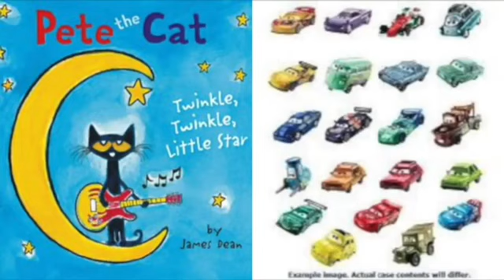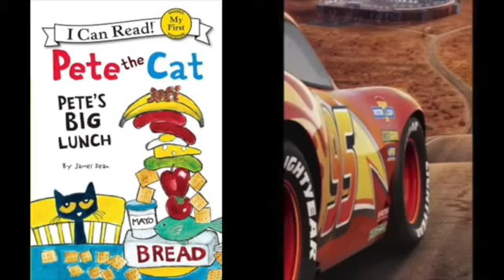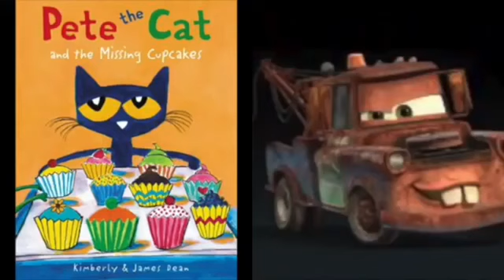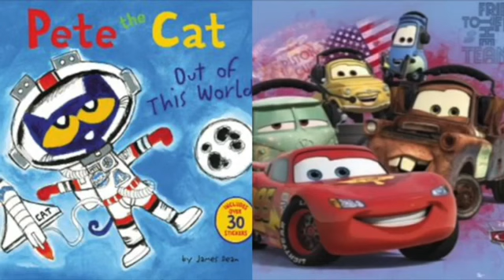Pete The Cat and Cars Calling At The Monsters